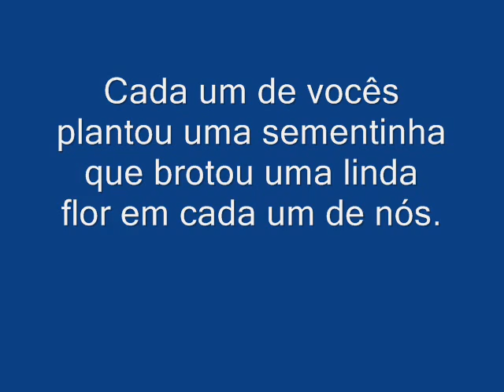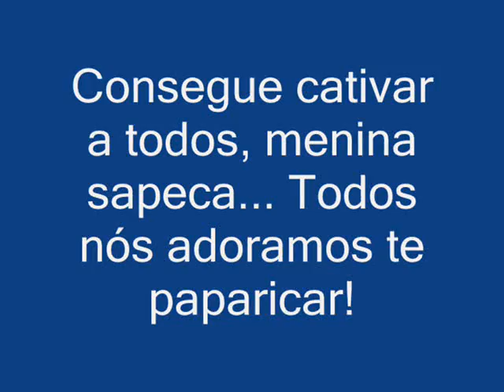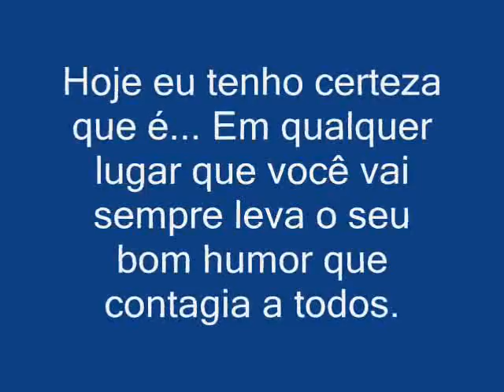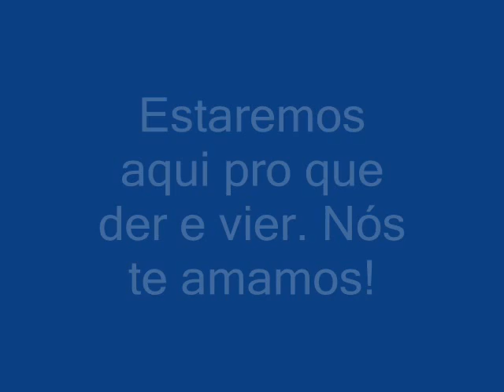Despedida Satie 2010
Um video pra lembrar o quanto são importantes pra nossa família!